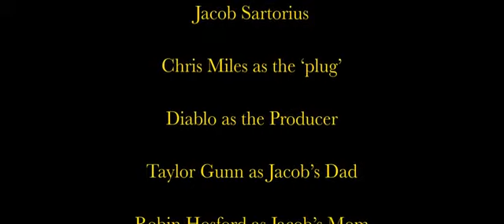YT&BBQ CHIPS MUSIC